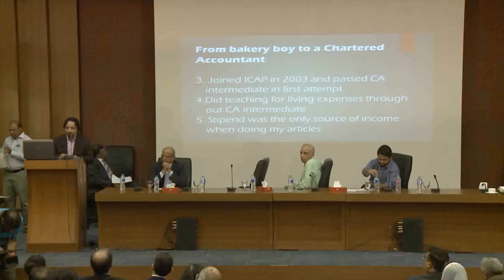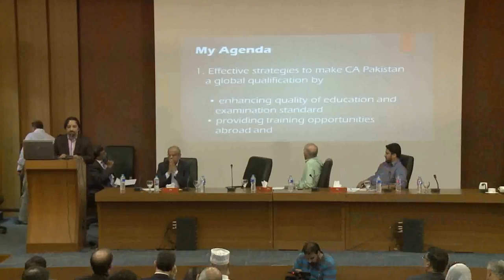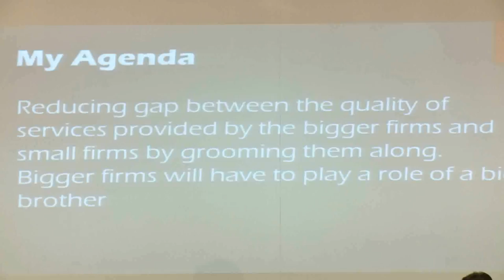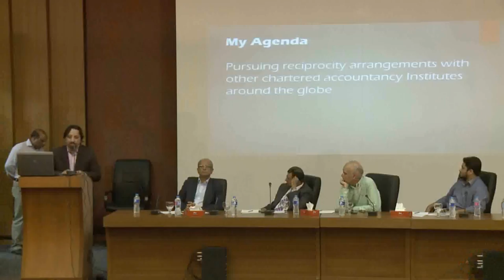Ahmed Raza-Presentation Sessions of Candidates ICAP Election 2017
Presentation Sessions of Candidates  ICAP Election 2017
Southern Region Zone A